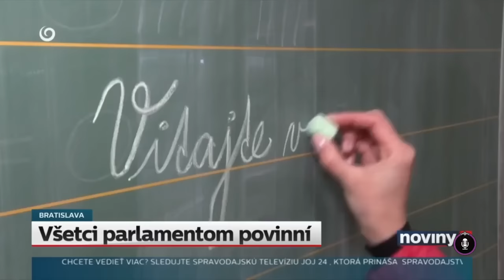Politikár: Stand-up komici Mako a Adámy - O nenápadnom vládnom uždibovaní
O kauze Dubaj, politickej kultúre a hľadaní správneho kontajnera pre Kuffu, diskutovali stand-up komici Matej Adámy a Mako pod taktovkou redaktorky Novín PLUS TV JOJ Natálie Jabůrkovej.